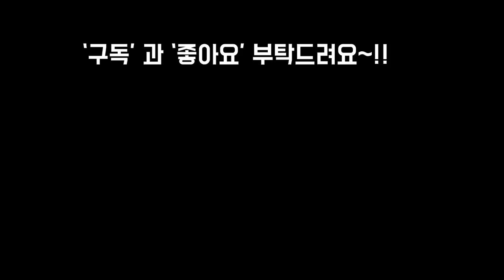다육이 이쁘게 키우기 꿀팁3가지 알려드립니다~~!!